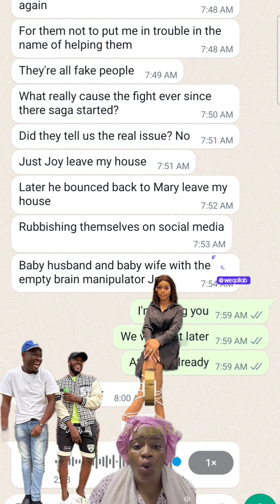this woman said Mary Should not leave Lord of lemon house without divorce with reasons